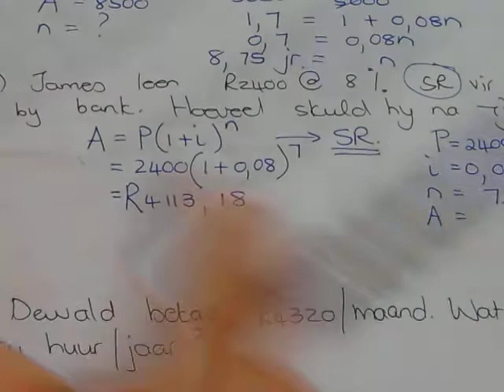Graad 9 Rente2 13 Febr